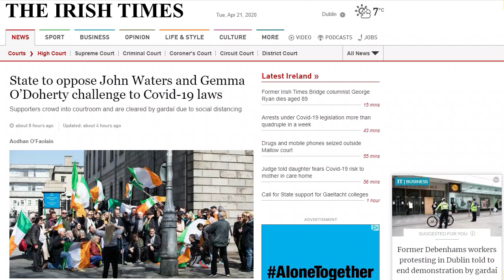Gemma O'Doherty and Kohn Waters At The High Court Dublin 21 4 2020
Do want to take a peek at the kind of power we all have if we would just unify? Take a look at this.